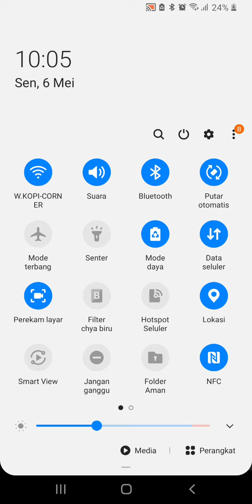Promo Kaos sablon istimewa harga murah